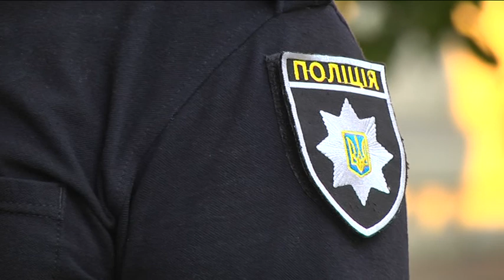Учасниками вуличного лекторія в музеї імені Яворницького стали службові собаки